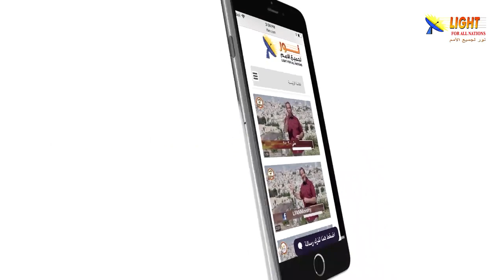473:16 لماذا جاء المسيح إلى عالمنا في صورة إنسان؟